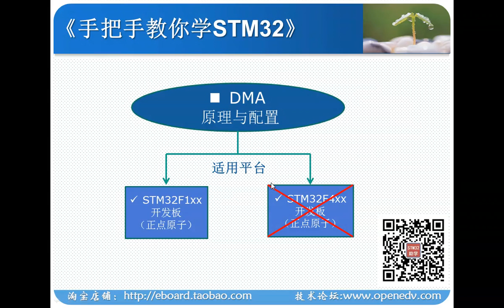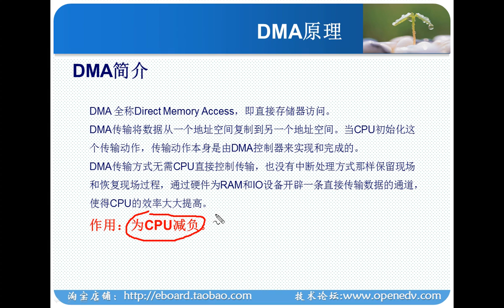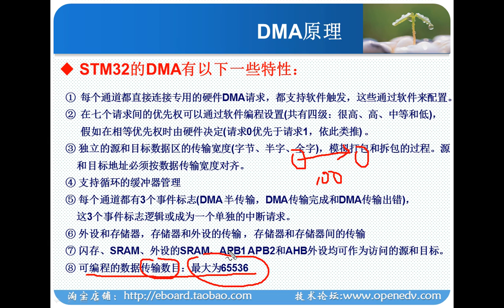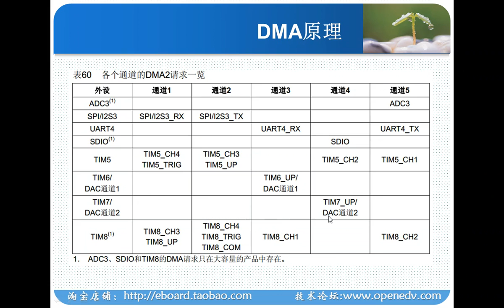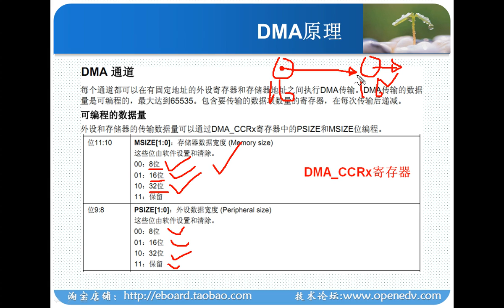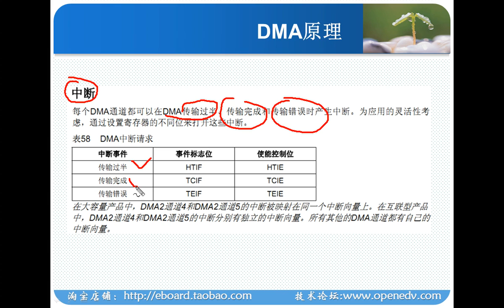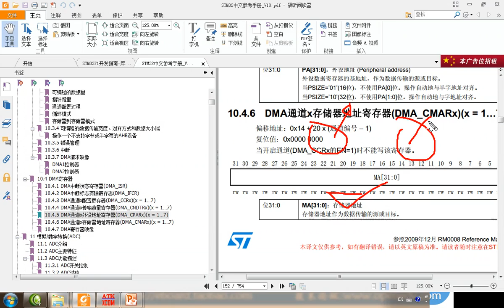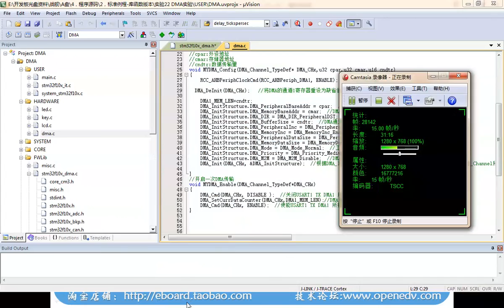第50讲 DMA基本原理 M3